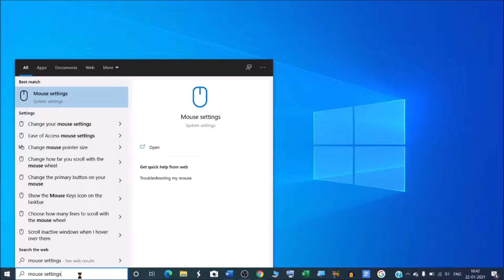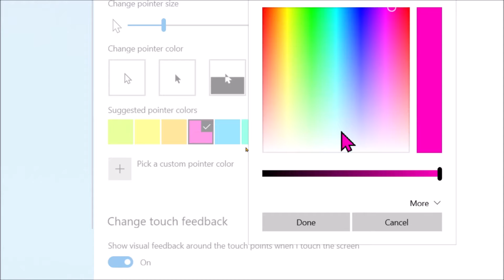How to change mouse pointer color in windows 10 | How do you change the color of your cursor?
In  this video we will learn that how to change mouse pointer color in windows 10.
how to change cursor color windows 10?
How do I customize my mouse pointer Windows 10?

विंडोज 10 में माउस के प्वाइंटर का कलर कैसे बदलते हैं |

Make your mouse more visible by changing the color and size of the mouse pointer. Select the Start button, then select Settings - Ease of Access - Cursor & pointer , and choose the options that work best for you.

YOU will find some tips & tricks to make easy your computer operations. I will try to provide maximum solutions here. Would request you to watch entire video and use pause button to understand every step that How do you change the color of your cursor?.
I will upload some more basics of windows 10 in my upcoming videos. If you need any help with the related topic so kindly write it on comment section.

let us understand, Changing the colour of the mouse pointer in Windows 10 .

Keep watching.
Keep learning.